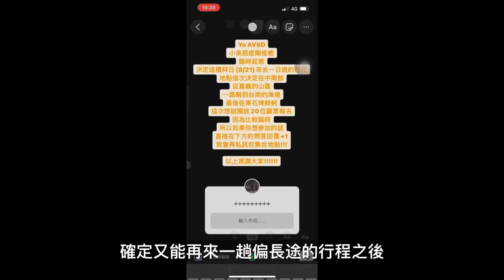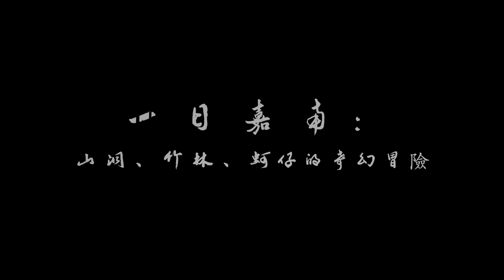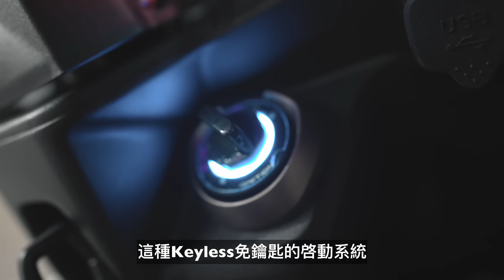帶觀眾去南部一日遊的奇幻冒險！｜KYMCO KRV Moto｜Loot2魯特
擺脫惱人的屁痘之後
我終於迎來近期的第一趟長途旅行
很臨時的在前一天揪了一群瘋狂的人
騎著Kymco的KRV Moto來一趟
從山洞到竹林再到海線的旅程！

拍攝器材：
Gopro10
GoPro9
Sony ZV-1
270Pro

騎乘車輛：
Kymco KRV Moto